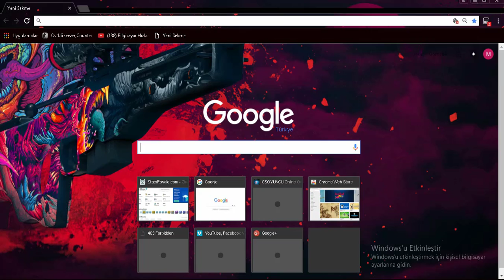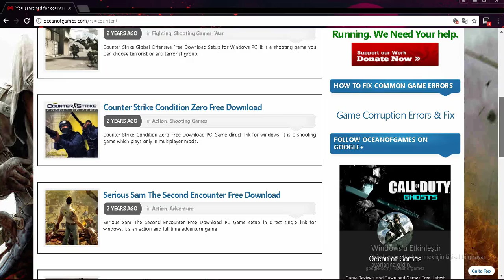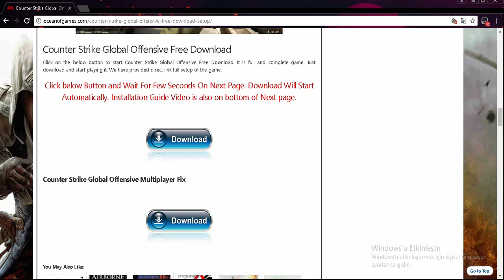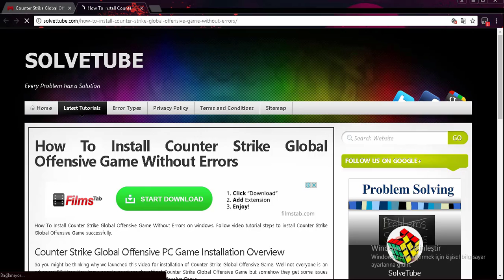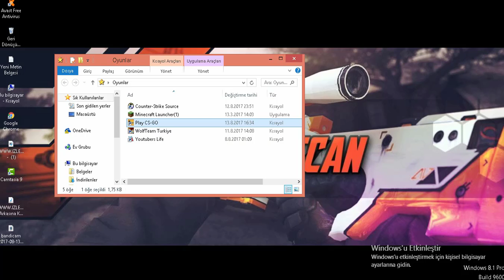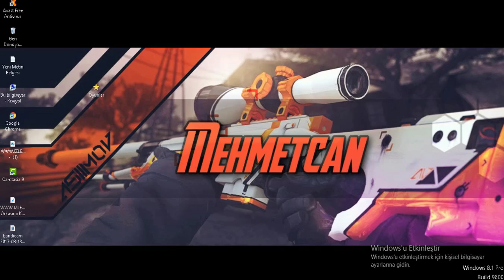CSGO NASIL İNDİRİLİR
Naber millet bu gün sizlere nasıl csgo indirirsiniz onu gösterdim arkada çalan müziği bende bilmiyom D:dasnda neyse umarım beyenmişsinizdir bu arada kanaldaki ilk öğretici videosu.